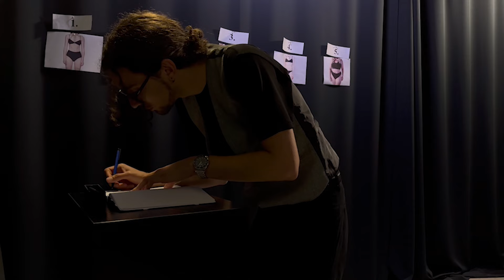TV emisija: Tesna Koza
Svakodnevno smo bombardovani slikama i porukama o tome kako treba da
izgledamo. Ali ko zapravo postavlja te standarde i zašto?

Gošće emisije: modeli Anja Slović i Milica Božić i studentkinje
Filozofskog fakulteta Kruna Pušac i Jelena Ražnatović

Emisiju realizovali studenti Odseka za medijske studije Filozofskog fakulteta u Novom Sadu u okviru radionica iz TV novinarstva.